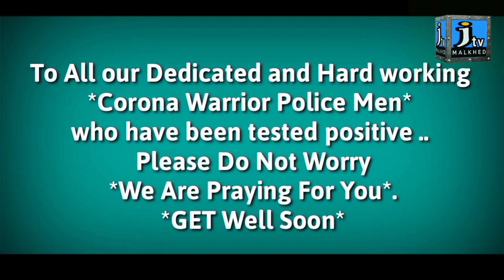*We Are Praying For You*. *GET Well Soon*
To All our Dedicated and Hard working *Corona Warrior Police Men* who have been tested positive .. Please Do Not Worry *We Are Praying For You*. *GET Well Soon*